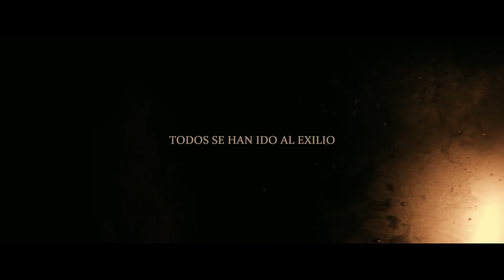"Todos se han ido al exilio": Cortometraje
Los miedos de una mujer vuelven cuando pierde su medicamento dentro de un misterioso agujero en la pared.